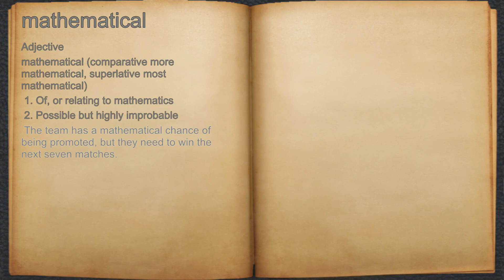What does mathematical mean?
A spoken definition of mathematical.

Intro Sound:
Typewriter - Tamskp